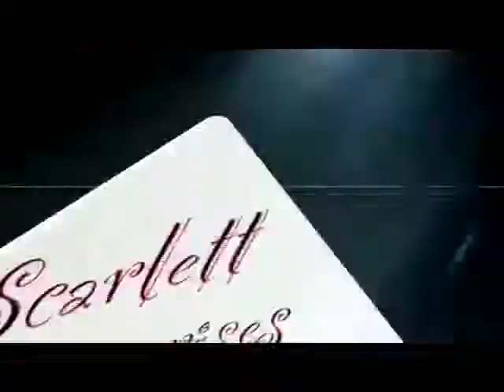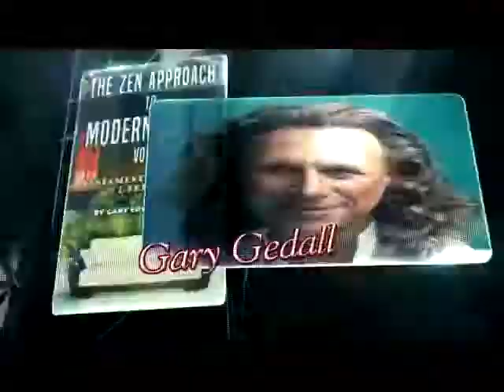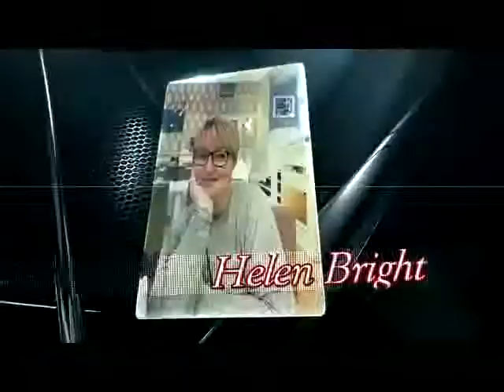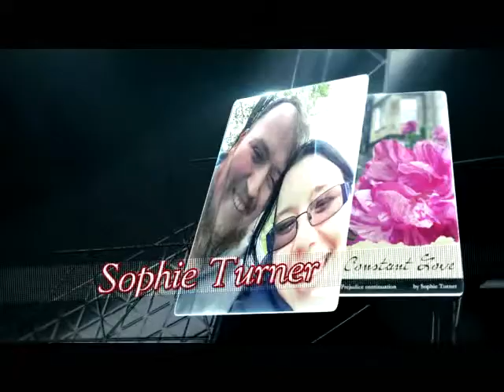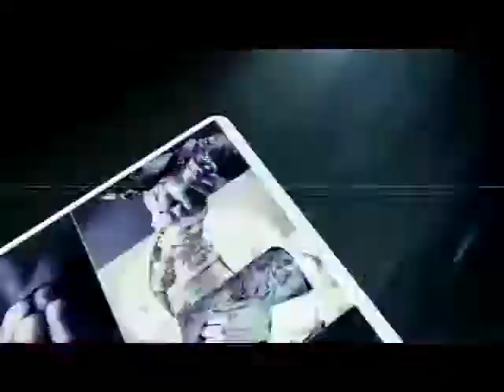Manchester Author Signing Event & Gig 2017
DESCRIPTION

OFFICIAL Manchester Author Event 2017 & Gig TICKET SALES PAGE

This is the only website you can purchase tickets. Any other websites will be fake and will not be accepted.

This will be the second event of its kind hosted by Scarlett Enterprises, and is going to be an annual event on this site. I am certain this event will go from strength to strength.

The signing and gig will take place in a large marquee measuring 21 x 15 metres, with a smaller marquee accommodating the beer tent & refreshments. In the evening there will be a BBQ and other food available. Afternoon tea of sandwiches and cakes will be available to purchase, through the day. An ice-cream van is also going to be onsite.The signing proper will take place on Saturday the 19th of August 2017, at the Lancashire Mining Museum in Astley Green, Manchester, M29 7JB.

Through the day on the Saturday an author book signing will take place, with morning and afternoon, and all-day sessions available.

Morning session will run 11 am – 1.30 pm, afternoon 2.30 pm – 5 pm, or an option for an all day ticket.

There will be a break between 1.30 – 2.30 pm for dinner, to enable attendees, helpers and authors alike to have a break.

LUNCH BREAK 1.30 – 2.30 pm (All readers will be requested to leave the signing marquee and return after)

ALL TICKETS WILL BE SCANNED FOR ENTRY AND YOU WILL BE GIVEN A COLOUR CODES WRIST BAND. DUPLICATES/PHOTOCOPIES OF TICKETS WILL NOT BE ACCEPTED AND ANYONE TRYING TO ENTER WITH A PHOTOCOPIED TICKET WILL BE REMOVED FROM THE EVENT.

The Saturday evening event is in the form of a gig, which will begin at 7 pm and run through to 11.30 pm. Alongside the music we will have spoken word artists reading to the audience.

On site there will be food and drink available. More details on the Facebook page & website.

We are also going to be hosting a raffle on the day of the signing, and all winners will be announced at the evening. Raffle prizes will include signed paperbacks, Kindle HD, ebooks, superstore vouchers and more prizes will be announced closer to the event.The monies raised from the raffle will be donated to the local Pegasus Explorer Scout Unit, Astley

Two charities will benefit from a percentage of the profits for this event. Part to the Mining Museum itself, and the other to MIND, Registered charity number 219830. Registered in England number 424348.